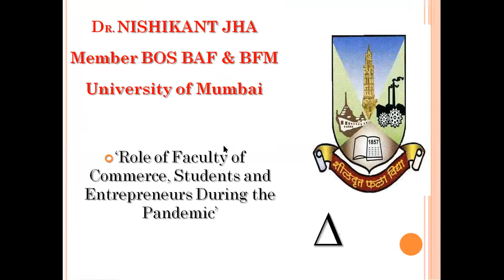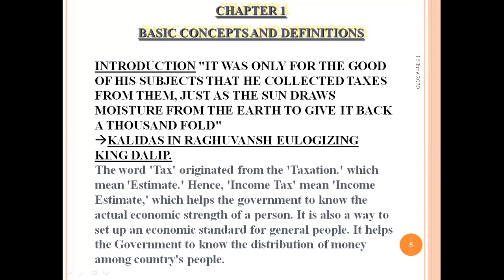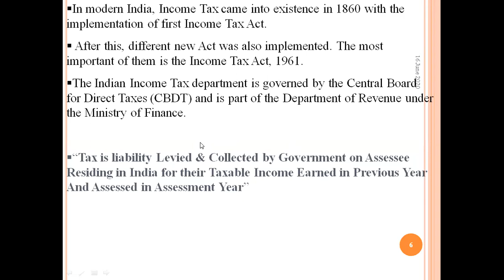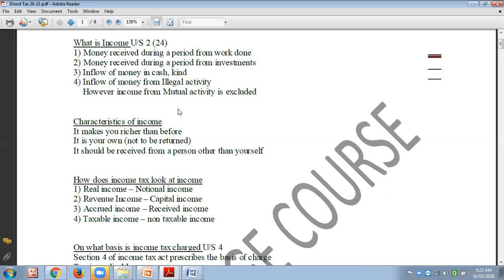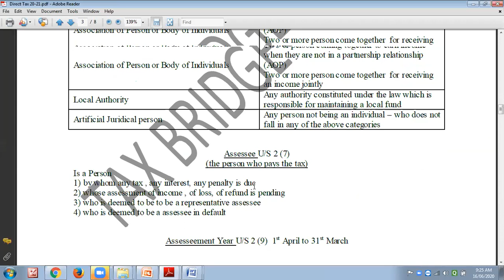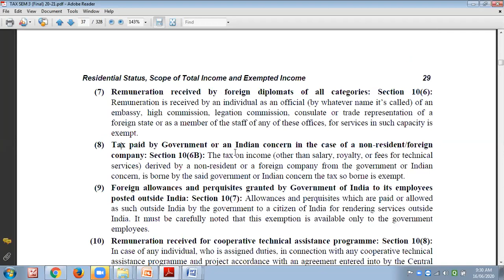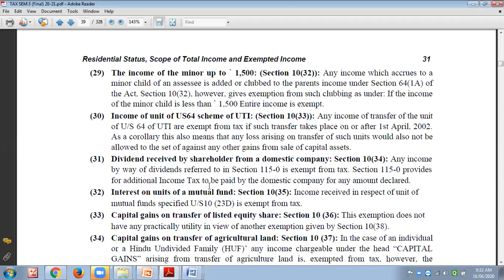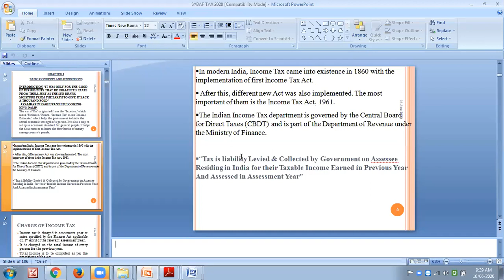Direct Taxation by Dr. Nishikant Jha